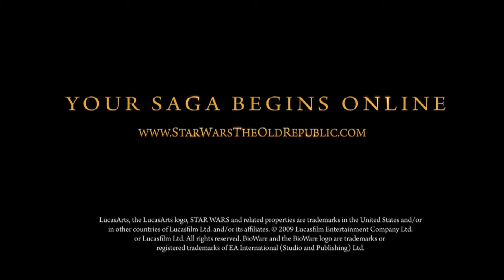Star Wars - The Old Republic: Videodokumentation 3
Die dritte Videodokumentation zum kommenden StarWars MMO aus dem Hause BioWare: The Old Republic. Weitere Infos unter "